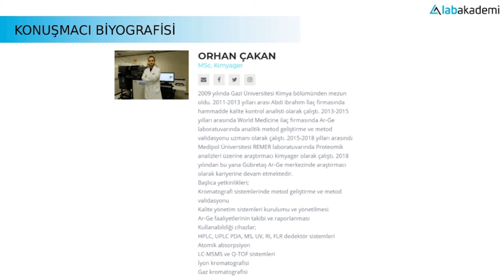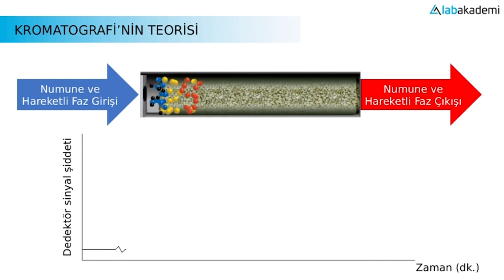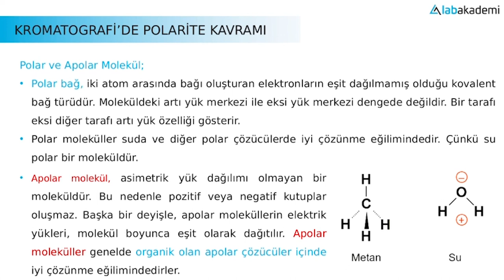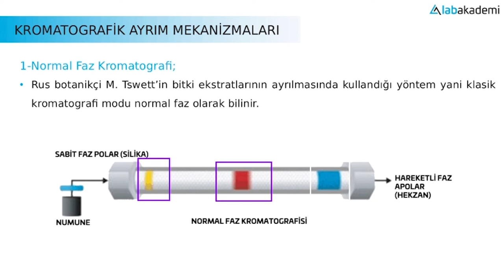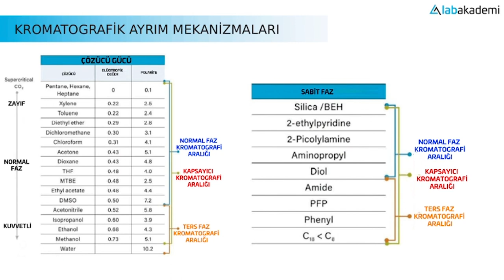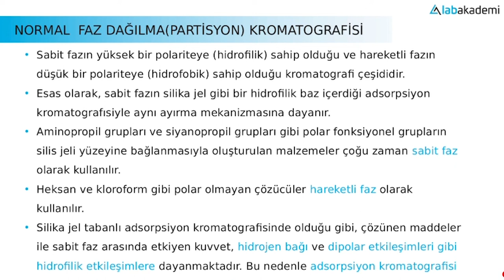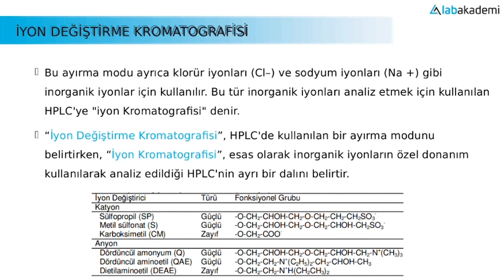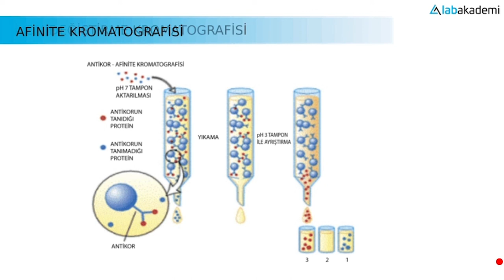2- HPLC KROMATOGRAFİ KULLANIM EĞİTİMİ/KROMATOGRAFİ TEORİSİ(THEORY OF CHROMATOGRAPHY )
High Performance Liquid Chromatography Training, Yüksek Performanslı Sıvı Kromatografi Eğitimi. Lab Akademi Webinar HPLC Sistemine Genel Bakış Semineri. Shimadzu, Waters, Thermo, Agilent, Empower, Chromalien, Chemstation

A. HAREKETLİ FAZIN TİPİNE GÖRE;
1. Sıvı Kromatografisi (LC)
Sıvı- katı
Sıvı- sıvı
2. Gaz Kromatografisi (GC)
Gaz-katı
Gaz-sıvı
3. Süperkritik Akışkan Kromatografisi (SFC)
Kritik sıcaklık ve basınçtaki maddelerin (CO2) kullanıldığı kromatografi türüdür.
B) UYGULAMA BİÇİMİNE GÖRE;
Kağıt kromatografisi
İnce tabaka kromatografisi (İTK)
Sütun (kolon) kromatografisi (CC)
Gaz kromatografisi (GC)
5) Yüksek performanslı sıvı kromatografisi (HPLC)
C. AYRIM MEKANİZMALARINA GÖRE;
1. Adsorpsiyon kromatografisi
2. Dağılma (Partisyon) kromatografisi
3. İyon değiştirme kromatografisi
4. Moleküler eleme kromatografisi (Jel kromatografisi)
5. Afinite kromatografisi (Kimyasal kromatografisi)

Types of chromatography
Column chromatography
Ion-exchange chromatography
Gel-permeation (molecular sieve) chromatography
Affinity chromatography
Paper chromatography
Thin-layer chromatography
Gas chromatography
Dye-ligand chromatography
Hydrophobic interaction chromatography
Pseudoaffinity chromatography
High-pressure liquid chromatography (HPLC)

High Performance Liquid Chromatography (HPLC) is a form of column chromatography that pumps a sample mixture or analyte in a solvent which is known as the mobile phase at high pressure through a column with chromatographic packing material known as stationary phase. The sample is carried by a moving carrier gas stream of helium or nitrogen. HPLC has the ability to separate, and identify compounds that are present in any sample that can be dissolved in a liquid in trace concentrations as low as parts per trillion. Because of this versatility, HPLC is used in a variety of industrial and scientific applications, such as pharmaceutical, environmental, forensics, and chemicals.
Sample retention time will vary depending on the interaction between the stationary phase, the molecules being analyzed, and the solvent, or solvents used. As the sample passes through the column it interacts between the two phases at different rate, primarily due to different polarities in the analytes. Analytes that have the least amount of interaction with the stationary phase or the most amount of interaction with the mobile phase will exit the column faster.
This lecture explains the following things about Hplc chromatography -
1. Hplc chromatography principle
2. Hplc chromatography instrumentation
3. Hplc chromatography types

High-Performance Liquid Chromatography - Other HPLC Types
Ultra High Performance Liquid Chromatography (uHPLC):
Where standard HPLC typically uses column particles with sizes from 3 to 5µm and pressures of around 400 bar, uHPLC use specially designed columns with particles down to 1.7µm in size, at pressures in excess of 1000 bar. The main advantage of an uHPLC is speed. These systems are faster, more sensitive, and rely on smaller volumes of organic solvents than standard HPLC, resulting in the ability to run more samples in less time.